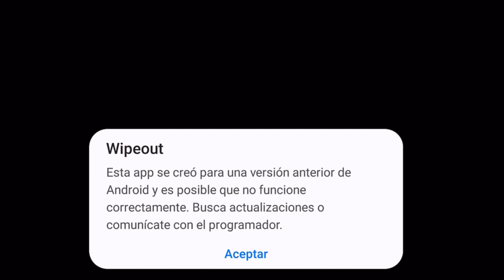JUEGOS ELIMINADOS DE LA PLAY STORE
Mis Redes!